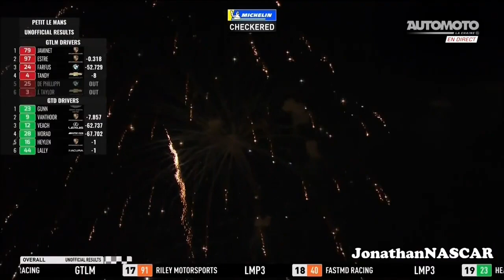IMSA WeatherTech SportsCar Championship:Felipe Nasr X Rick Taylor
Batalha Pelo Titulo nas 10 Horas de Road Atlanta entre Felipe Nasr e Rick Taylor.